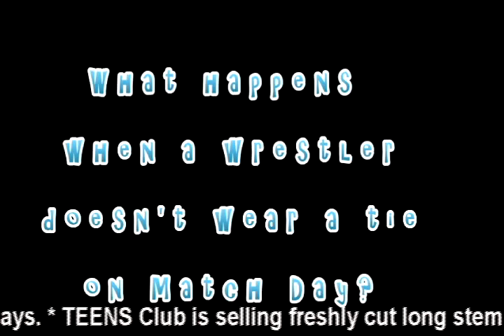21 Cam High Connect Week21.mp4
21 Cam High Connect Week21.mp4 Educational Informational Video